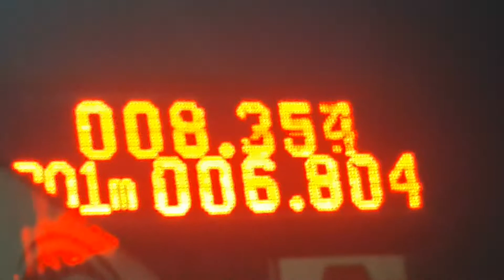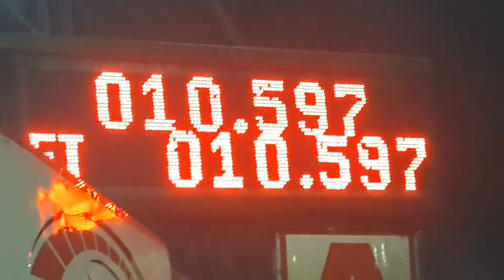เชฟตันหก อู่ไมค์สระบุรี 10.597 sec. ซ้อม สนามคลอง 14